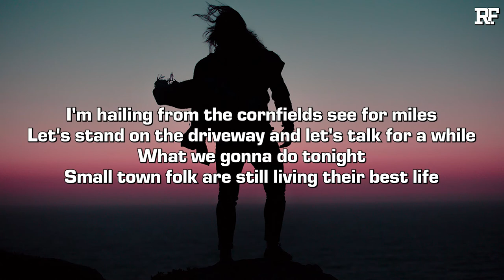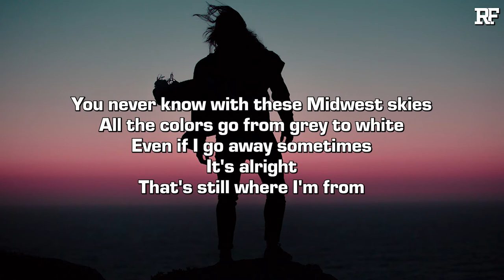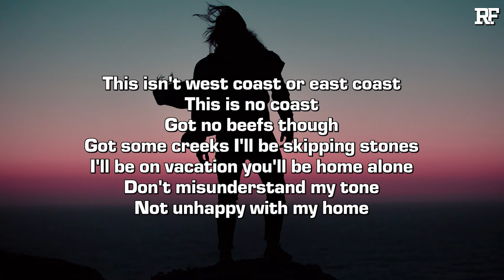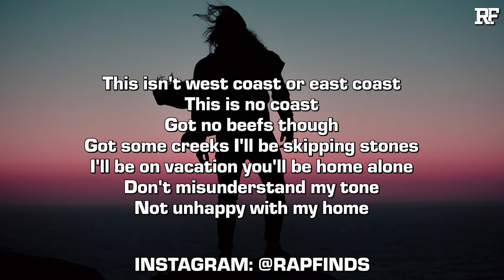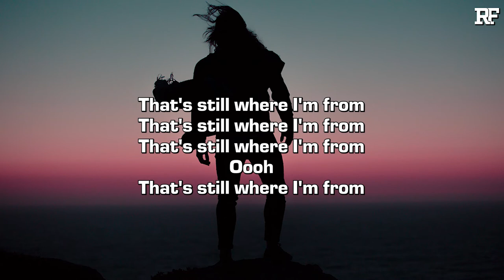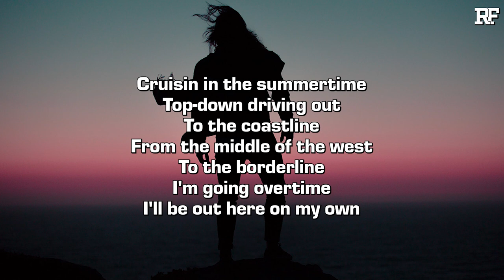Seth Benjamin - Summertime (Lyrics)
The Rap Finds channel is a music curation channel that includes underrated hip hop, rap, pop, r&b, alternative, and more. The main content on this channel consists of lyric videos, music videos, original music, interviews, compilation videos, and more! Some artists featured on the channel include Nic D, Jude Barclay, Matt Mogg, Noah Andres, HYLEM, Scootie Wop, Connor Price, Elijah Kyle, Titus, BigGucciDame, Caleb Gordon, and much more!